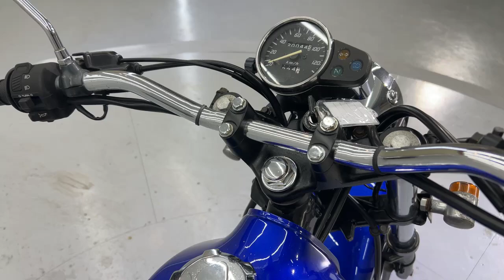FTR223 中古車 バイクショップ名:株式会社サトウオート